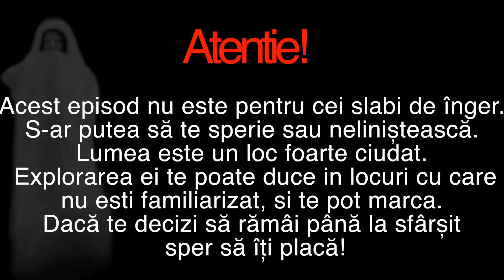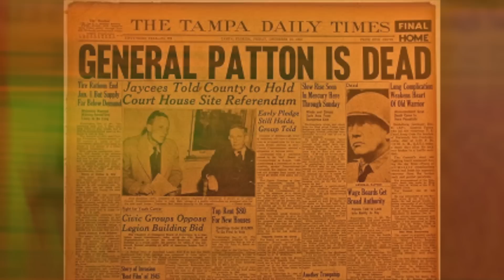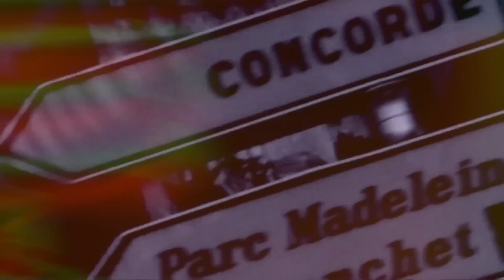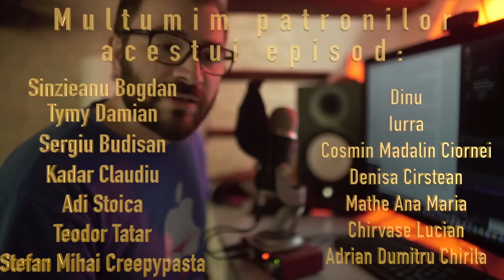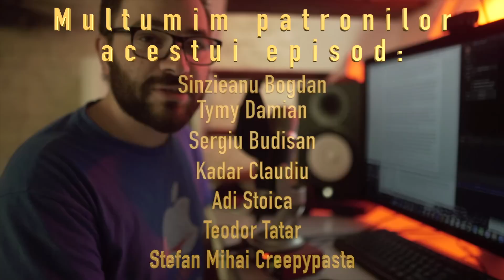Top 10 Accidente Auto Nerezolvate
Daca vreti sa cumparati vreun joc, puteti ajuta canalul folosind link-ul meu spre emag
Primesc un comision, nu costa nimic in plus.

Coloana sonora